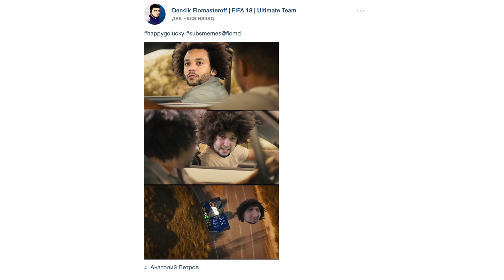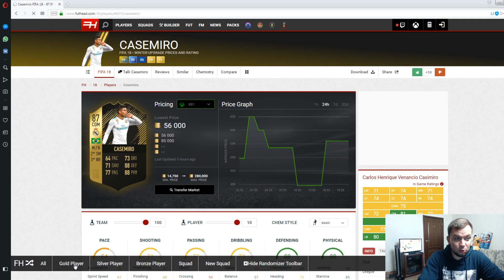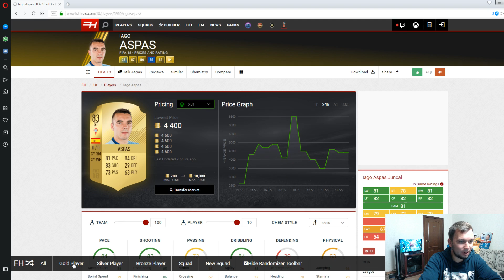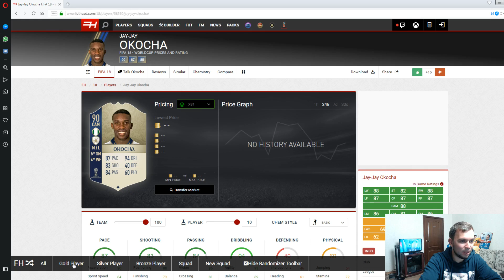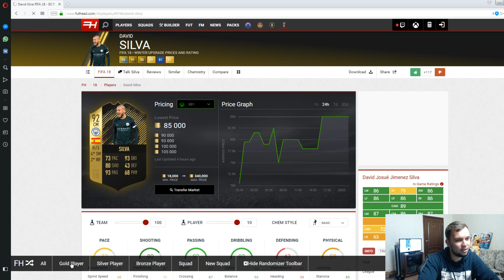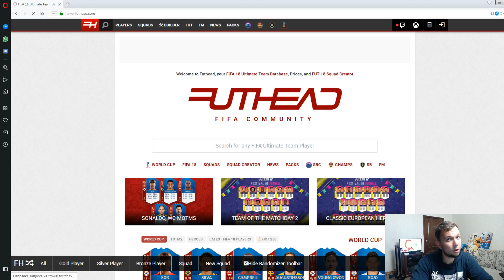МЕМЫ HAPPY-GO-LUCKY - FIFA 18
ПРАВИЛА!

1) 18 карточек (игроков) сначала
2) Каждый последующий выпуск + 10 карточек в начале
3) Гол = 3 карточки
4) Хет-трик игрока = 3 любые карточки по желанию (золото, серебро, бронза)
5) Победа = 5 карточек
6) Ничья = 2 карточки
7) Когда сыгранность команды будет 100, мы будем открывать только золотые карточки в уменьшенной пропорциональности.

10-9 дивизион - 5 карточкек
9-8 дивизион - 10 карточек
8-7 дивизион - 15 карточке
7-6 дивизион - 20 карточек
6-5 дивизион - 25 карточек
5-4 дивизион - 30 карточек
4-3 дивизион - 35 карточек
3-2 дивизион - 40 карточек
2-1 дивизион - 50 карточек

При титулах:

10 дивизион - 10 карточек
9 дивизион - 20 карточек
8 дивизион - 30 карточек
7 дивизион - 40 карточек
6 дивизион - 50 карточек
5 дивизион - 60 карточек
4 дивизион - 70 карточек
3 дивизион - 80 карточек
2 дивизион - 90 карточек
1 дивизион - 100 карточек